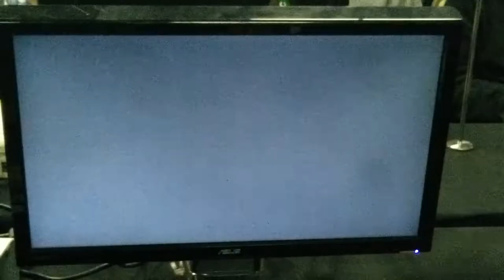USF4 Winter Brawl 9 - Mingo (Ryu) vs Blueblazer (T. Hawk)